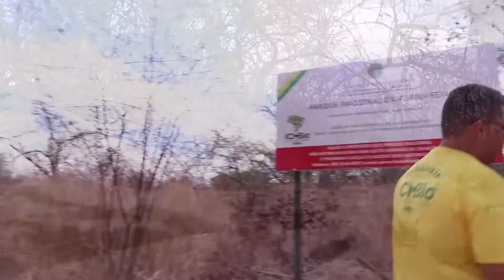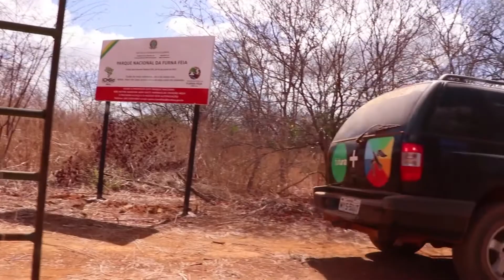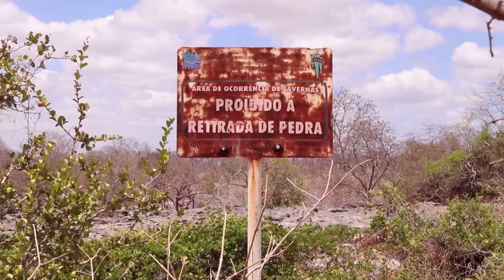Tela Rural 2018 .33 - Matéria furna feia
Localizado no Alto Oeste Potiguar, entre os municípios de Mossoró e Baraúna, o Parque Nacional da Furna Feia é um símbolo de conservação do patrimônio geológico do Rio Grande do Norte. O parque contém um sítio arqueológico composto pelo abrigo do Letreiro, que possui pinturas rupestres espalhadas por toda a caverna.